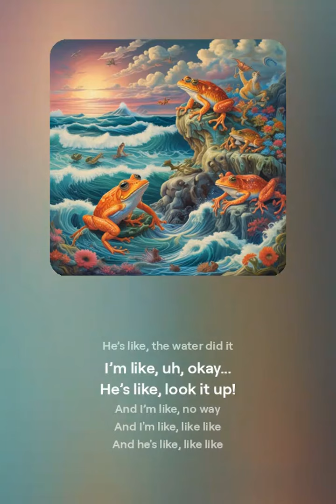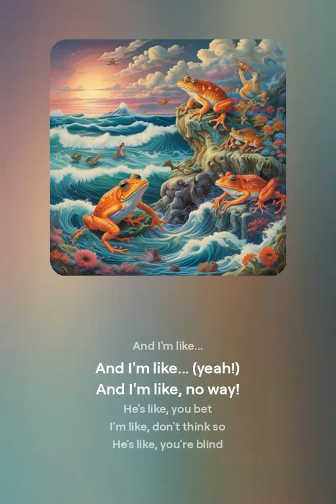I'm like (original song)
lyrics

And I'm like, so?
And he's like, they lied
And I'm like, fine
And he's like, wake up!
And I'm like, duh
And he's like, what?
And I'm like, nope
And he's like, yeeeeees

And he's like, the government's watching
And I'm like, who?
And he's like, they control you
I'm like, okay...
He's like, really!
I'm like, whatever
And he's like, sheeple
And I'm like, uh-oh

And I'm like, no way!
He's like, you bet
I'm like, don't think so
He's like, you're blind
I'm like, excuse me?
He's like, it's all planned
And I'm like, seriously?
And he's like, totally!

And he’s like, hey, did you hear?
I’m like, what’s that?
He’s like, the frogs are gay
I’m like, come on, man
He’s like, the water did it
I’m like, uh, okay...
He’s like, look it up!

And I'm like, like like
And he's like, like like
And I'm like...
They're turning frogs gay!!

And I'm like... (yeah!)

He's like, you want the truth?

Frogs are gay!!